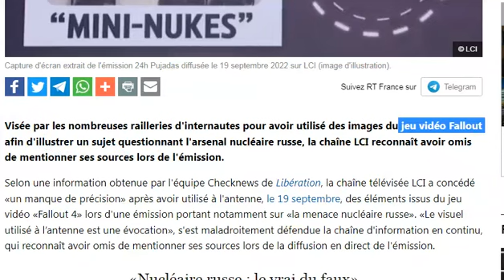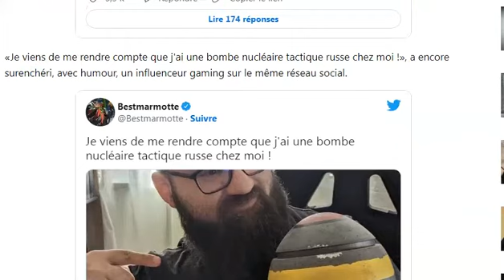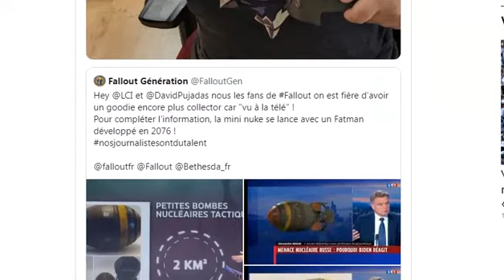LOL - Ils Sont Cuit , LCI Utilise « Des Bombes Nucléaires d'un Jeu Vidéo »